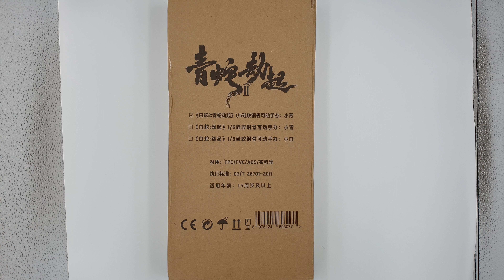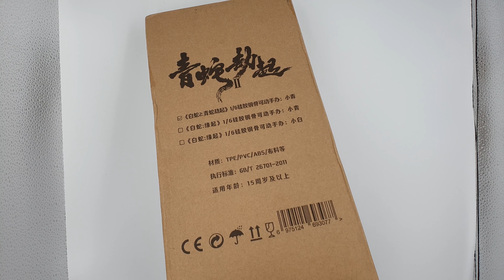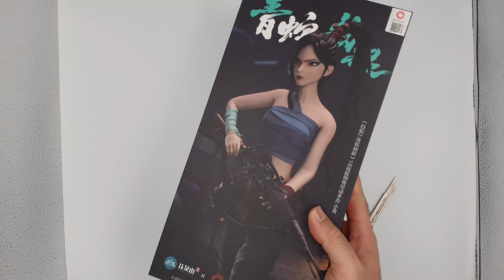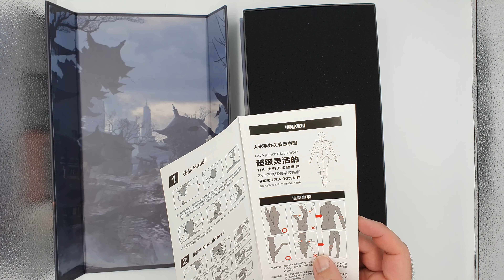แกะกล่องรีวิว ฟิกเกอร์ เสี่ยวชิง นาคามรกต White Snake 2 : Green Snake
จากนิทานพื้นบ้านจีน สู่อนิเมชั่นฟอร์มสวยบน Netflix จนมาถึงฟิกเกอร์ชุดผ้า 1/6 สุดพรีเมียม กับปีศาจงูเขียว "เสี่ยวชิง" น้องสาวร่วมสาบานของเดชนางพญางูขาว ไป๋ซู่เจิน (ในอนิเมชั่นใช้ชื่อ เสี่ยวไป๋) ที่ทุกคนรู้จักดี